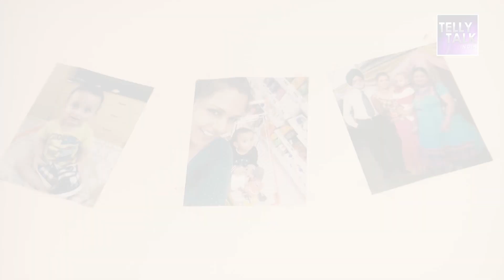Karan, Ruhanika, Hiba & Others Have A Special Message For Their Mothers | MothersDay Special